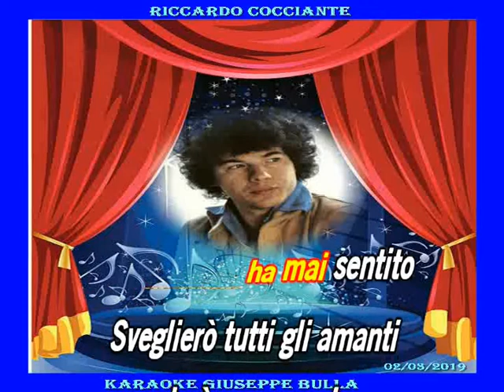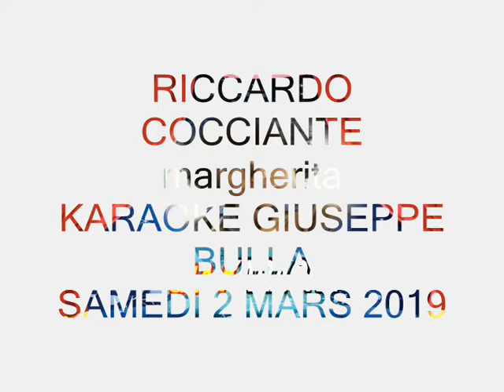MARGHERITA Riccardo Cocciante karaoké Giuseppe BULLA